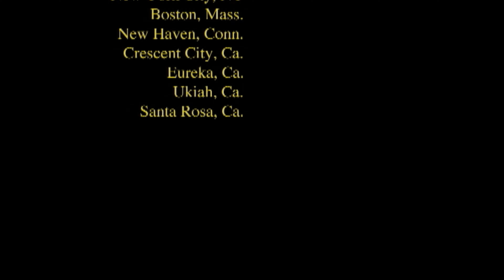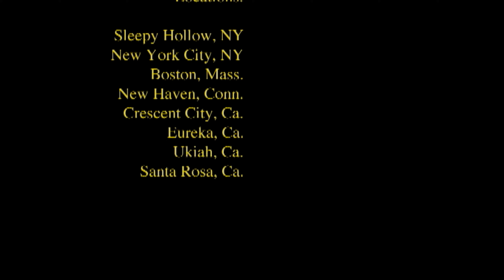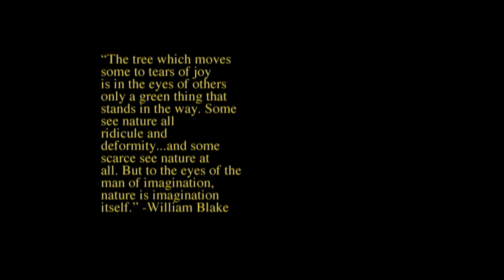Autumn 4K Dir Eric Leiser 2001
Director Eric Leiser
Cinematography Eric Leiser
1st Version with Original Color, 2nd with Saturation/Blacks added
Quote by William Blake (28 November 1757 – 12 August 1827)